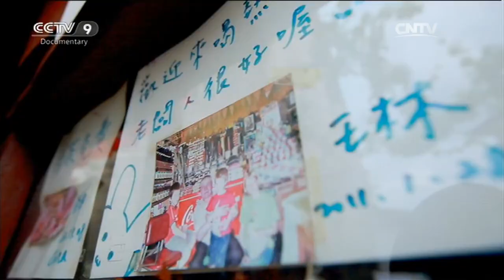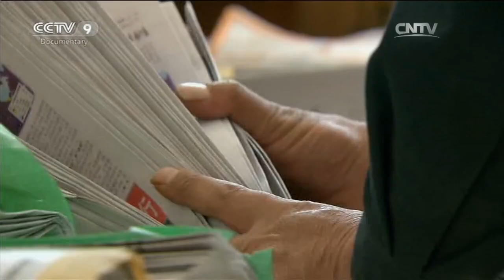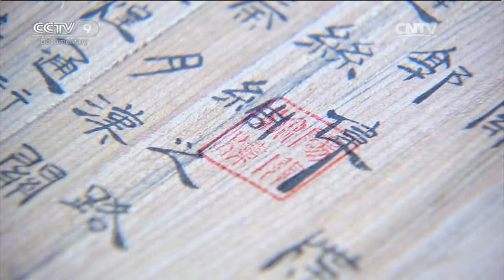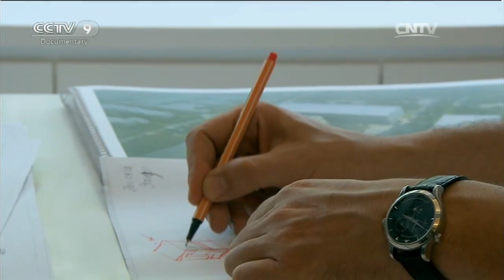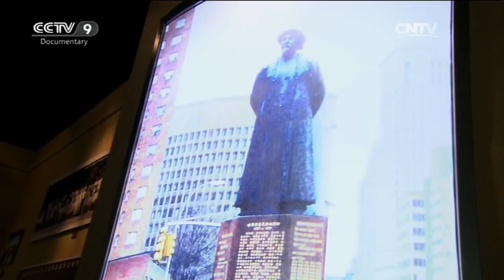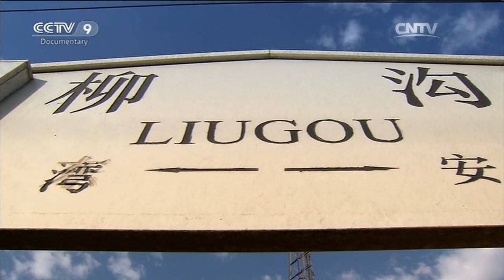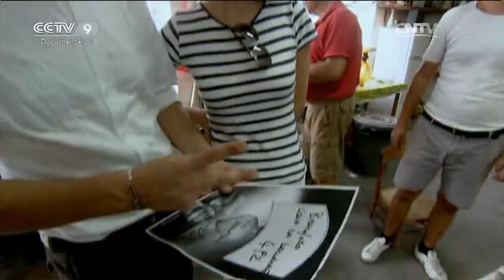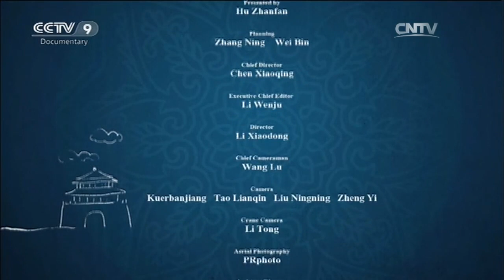Stages on the Road「Silk Road：The Journey Goes On」 | China Documentary